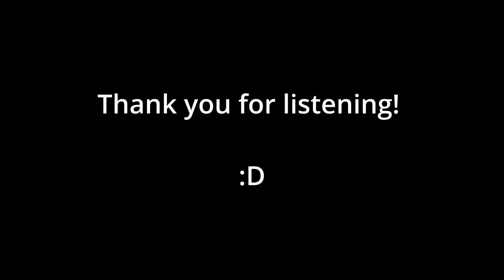Gartenparty Song [Instrumental] (Prod. By Data Collaborate)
[Instrumental]

Ein Dickes Dankeschön an die Coole Community und an Christo.
Hatte viel Spaß und es war ein Schönes Projekt daran, meine Fähigkeiten zu steigern.
Hoffe es gefällt euch, ich freue mich über Jedes einzelne Kommentar und Feedback. Vielleicht kommt ja mehr...